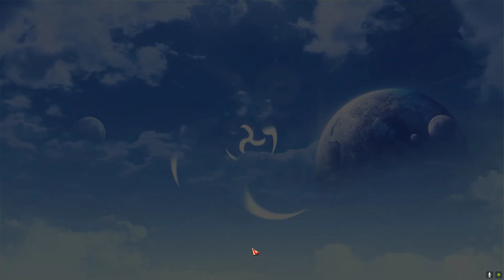Lost Ark ARTIST 🖌️ Character Creation Options & Voice Selection | NEW CLASS 1080p HQ HD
Kindly click ❤️💲THANKS on bottom right of video window, if you enjoyed this video. Your support is deeply appreciated, otherwise a 👍LIKE will do as well, thanks!
Lost Ark Character creation options for hair, face and other features, including voice selections.